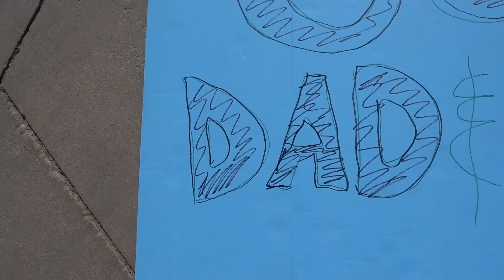FUNNY FACES - The Craziest and Funniest Baby Adam Moment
Baby Adam has totally come out of his shell and has been so wild and crazy lately. He loves making funny faces now. It's so fun to see how goofy he is and such a thrill seeker too. This family vlog features the kids playing around the house and Mike's Iron-Man race.

❤ Product Info ❤
This video features a Little Tikes Cozye Coupe Dinosaur